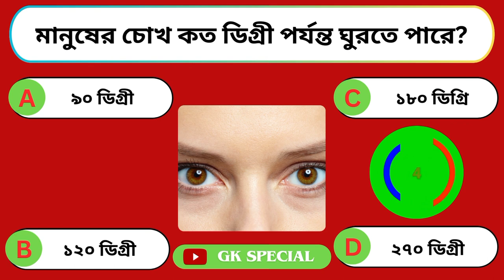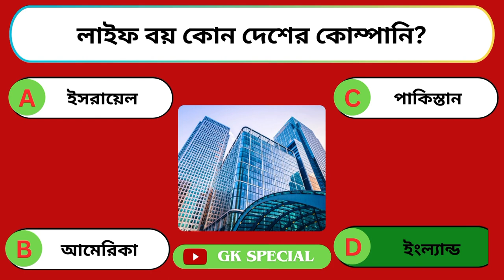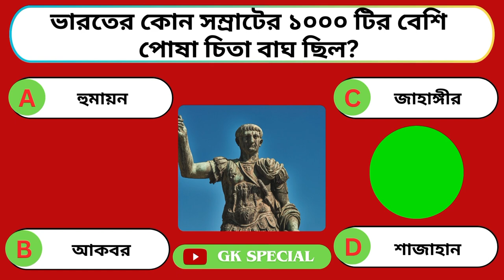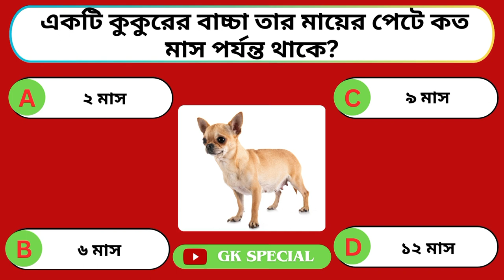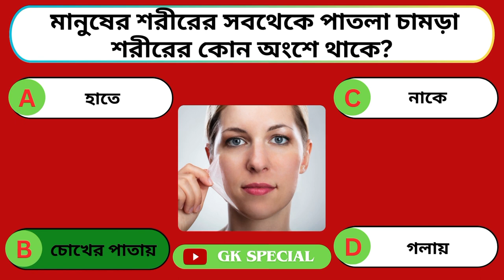পৃথিবীর একমাত্র কোন জায়গায় নির্দোষদের বন্দী করে রাখা হয় | Gk Quiz | Bangla General Knowledge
ভিডিও শিরোনাম: পৃথিবীর একমাত্র কোন জায়গায় নির্দোষদের বন্দী করে রাখা হয় | Gk Questions | Bangla Quiz | Bangla General Knowledge | Bangla Gk

ভিডিওটি উপভোগ করার জন্য ধন্যবাদ।

GK SPECIAL এ আপনাকে স্বাগতম। আপনার মেধার বিকাশ  এবং জ্ঞানের  প্রসারের জন্য আমাদের এই প্রচেষ্টা।

GK SPECIAL তে প্রতিদিন পাবেন নতুন কুইজ ভিডিও।
সেই  সাথে আপনার বুদ্ধিমত্তা যাচাই এবং বিশ্বের সাথে পরিচিত লাভ করতে পারবেন এই চ্যানেলের মাধ্যমে।
এখানে আরো পাবেন জ্ঞান,শিক্ষা,স্বাস্থ্য,এবং সচেতনতা বিষয়ে বিভিন্ন ধরনের কুইজ ভিডিও।
দর্শকদের প্রতি আমার বিনীত আবেদন, ভিডিওতে যদি কোন ধরনের অনিচ্ছাকৃত ভুল হয়ে থাকে তবে দয়াকরে ক্ষমাসুন্দর দৃষ্টিতে দেখবেন এবং ভুলটি কমেন্ট করে জানিয়ে দিবেন।

আজকের ভিডিওটিতে পাবেন কিছু গুরুত্বপূর্ণ প্রশ্ন ও তার উত্তর। তাই ভিডিওটি স্কিপ না করে শেষ পর্যন্ত দেখার অনুরোধ রইলো।

আর হ্যাঁ, আমাদের প্রত্যেকটি ভিডিও সবার আগে আপনার কাছে পৌঁছে যাবার জন্য চ্যানেলটি সাবস্ক্রাইব করে নোটিফিকেশন বেল বাটন অন করে দেওয়ার অনুরোধ রইল এবং সেই সাথে আপনার বন্ধুদের সাথে এই মজার ভিডিওগুলি share করুন যাতে তারাও ভিডিওগুলি দেখতে পারে।

gk bangla
general knowledge
কুইজ
কুইজ প্রতিযোগিতা
কুইজ কুইজ
কুইজ প্রশ্ন ও উত্তর
বাংলা কুইজ
কুইজ প্রশ্ন
স্বাস্থ্য টিপস
স্বাস্থ্য সম্পর্কিত দরকারী টিপস
ঘরোয়া টিপস
জিকে স্পেশাল